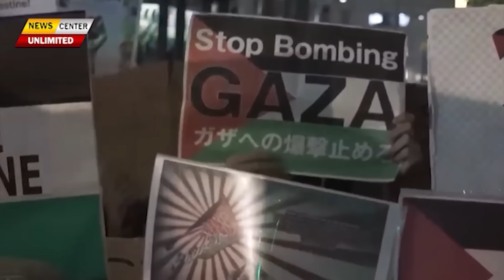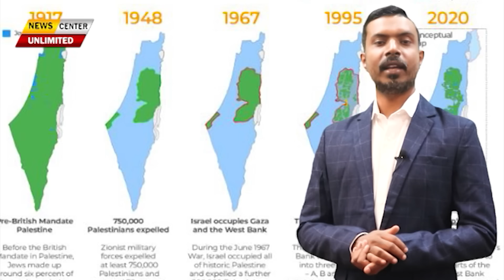දැන් මහා ගිනි දැන් ඇවිලෙන පලස්තීනය පාලනය කරන්නේ ත්‍රස්තවාදී කල්ලියක්ද? මේ රට ලෝකය පිළිගත් රටක්ද?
දැන් මහා ගිනි දැන් ඇවිලෙන පලස්තීනය කියන්නේ ලෝකය පිළිගත් රටක්ද? මේ රට පාලනය ත්‍රස්තවාදී කල්ලියක්ද? ජෙරුසෙලම ඊශ්‍රයලය, පලස්තීනය දෙකම ඉල්ලන්නේ ඇයි? කාටද මේක අයිති?